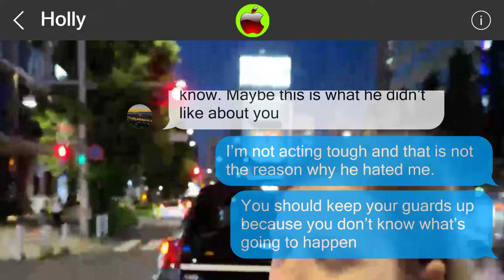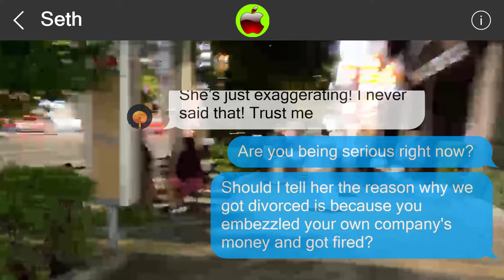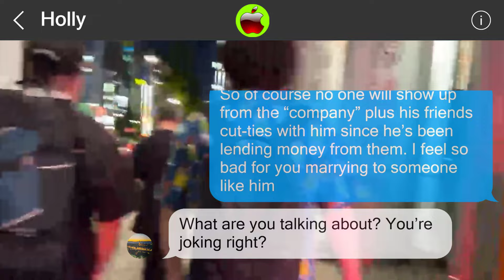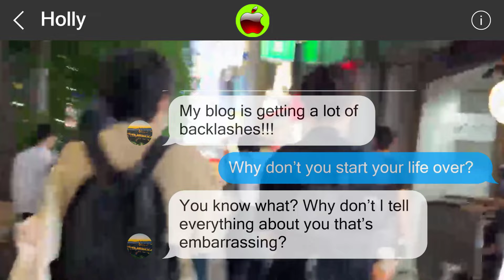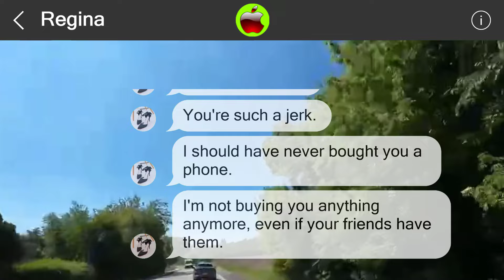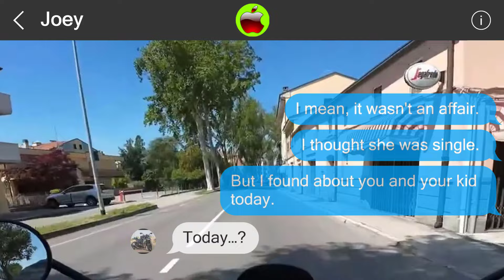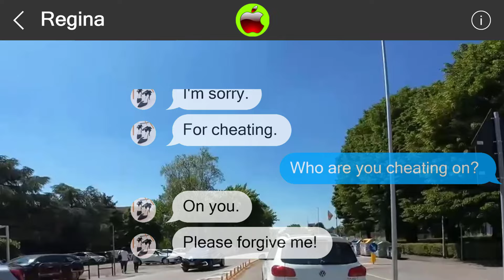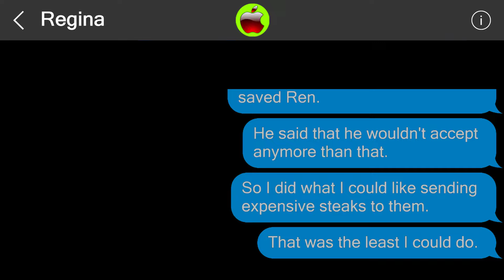Mistakes cannot be undone 849671